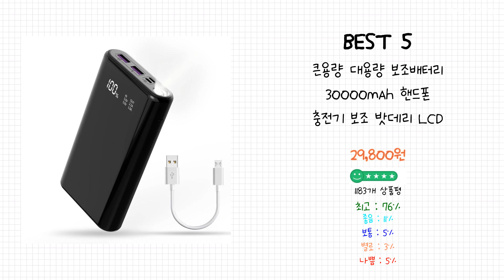2023년 대용량 보조배터리 Best 상품 추천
2023년 Best 대용량 보조배터리 상품을 추천해 드립니다.

상품 전체비교 : 0:12

Best 5
큰용량  대용량 보조배터리 30000mAh 핸드폰 충전기 보조 밧데리 LCD 잔량표시 무드등

Best 4
KLIFE 30000mAh 대용량 보조배터리 잔량표시

Best 3
KLIFE 고속충전 대용량 보조배터리 20000mAh PD 22.5W QC3.0 잔량표시

Best 2
THOUSTA QC3.0 PD 22.5W 고속충전 대용량 보조배터리 30000mAh

Best 1
로모스 PEA60 고속충전 대용량 보조배터리 60000mAh 멀티단자

감사합니다